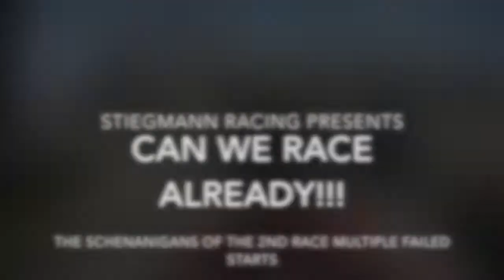Can We Race Already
Sugar River Race 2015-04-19 there were some, *ahem*, issues getting the race started.  This video highlights all of them